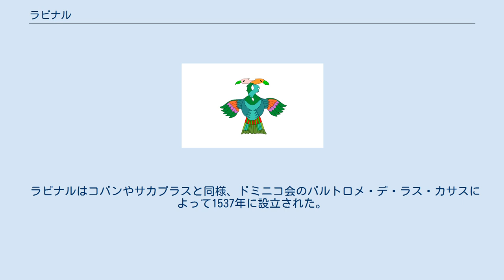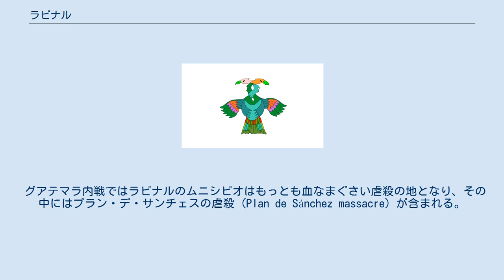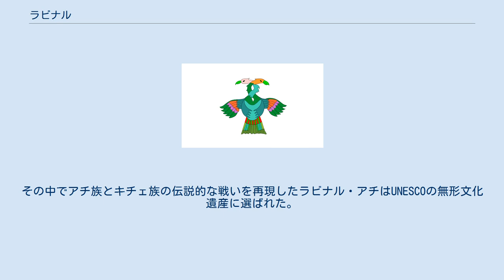ラビナル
ラビナル（Rabinal）は、グアテマラのバハ・ベラパス県に位置する人口15,157人（2018年国勢調査による）の小さな町であり、同名のムニシピオの政庁所在地になっている。
ムニシピオ全体では336平方キロメートルの面積があり、人口は40,797人（2018年国勢調査による）である。
地元民は主にアチ語を話す先住民のアチ族である。
 ラビナルはコバンやサカプラスと同様、ドミニコ会のバルトロメ・デ・ラス・カサスによって1537年に設立された。
バロック様式の大きなカトリック教会は1572年に完成した。
 1850年当時の人口は約6,500人と推定される。
このころにラビナルの教区司祭をつとめたシャルル＝エティエンヌ・ブラッスール・ド・ブールブールは、高地マヤを研究し、この地に伝わる舞踊劇であるラビナル・アチの台本とそのフランス語訳を帰国後の1862年に出版した。
 グアテマラ内戦ではラビナルのムニシピオはもっとも血なまぐさい虐殺の地となり、その中にはプラン・デ・サンチェスの虐殺 (Plan de Sánchez massacre) が含まれる。
ラビナル市自身でも1981年の独立記念日の祝祭の中で大規模な虐殺が発生した。
 ラビナルの町は巨大な植民地時代のバロック式の教会を誇りにしている。
教会の傍には小さな市立博物館があり、地方の文化（とくに先住民によるヒーリングの技術）や1980年代の虐殺を扱ったコーナーがある。
周辺の丘には先コロンブス期のさまざまな考古学遺跡がある。
 守護聖人である聖パウロの祭が毎年1月25日に開催され、この時に踊られる舞踊で知られる。
その中でアチ族とキチェ族の伝説的な戦いを再現したラビナル・アチはUNESCOの無形文化遺産に選ばれた。
 ラビナルはサバナ気候（ケッペンのAw）に属している。